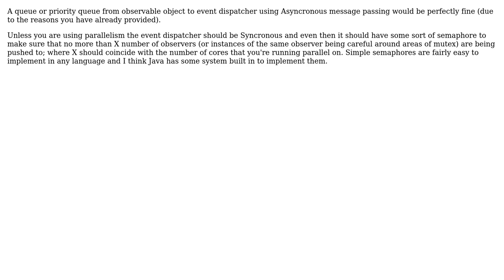How do you decide to Queue/Dispatch events Sync or Async? (in Observer Pattern)?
Software Engineering: How do you decide to Queue/Dispatch events Sync or Async? (in Observer Pattern)?

With thanks & praise to God, and with thanks to the many people who have made this project possible! | Content (except music & images) licensed under CC BY-SA | Music | Images & others | With thanks to user TMN user salman.mirghasemi user Jeff Langemeier and the Stack Exchange Network Trademarks are property of their respective owners. You are responsible for your own actions.